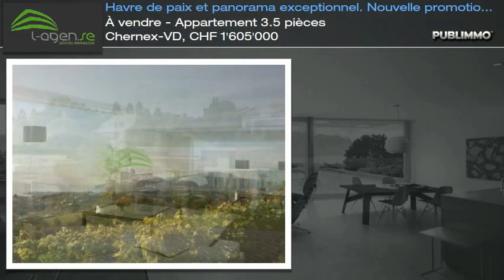À vendre - Appartement 3.5 pièces Chernex-VD, CHF 1'605'000